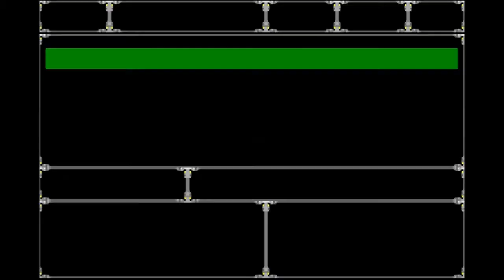Super Robot Taisen R - Stage 18 (There Is No One Truth)